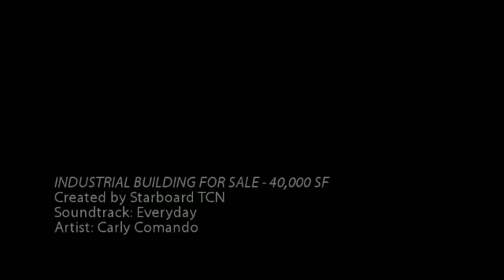INDUSTRIAL BUILDING FOR SALE in Lake Zurich, IL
INDUSTRIAL BUILDING FOR SALE - 40,000 SF
Lake Zurich, IL

Price Reduced!! Class A Industrial Buildings in a Class A Industrial Complex. Built in 2003 & 2005 these buildings feature excellent construction, high power, high ceilings, and easy access. 3,685 SF of office space and 9 skylights inside Building A with epoxy flooring and both buildings are fully air conditioned. Lowest offering price for this quality building inside the complex! Owner is motivated, MAKE AN OFFER! This property is also for lease.